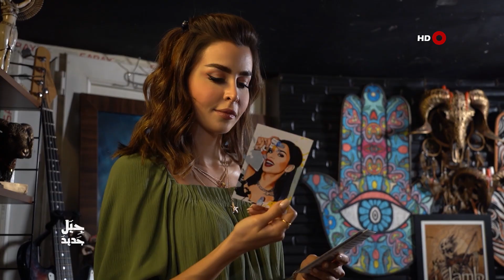جيل جديد | 18-06-2022